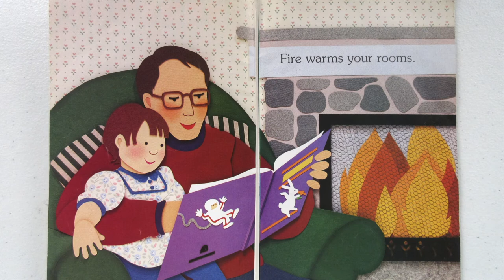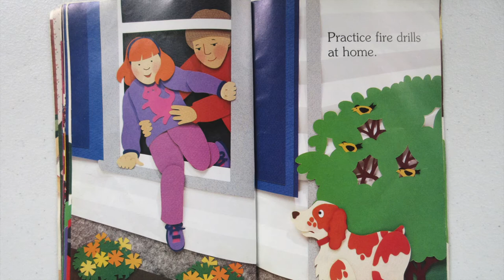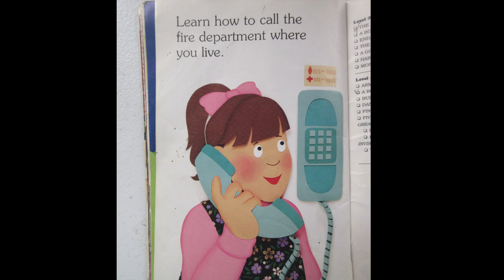I am Fire By Jean Marzollo. Children's book, story time for kids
I am Fire
By Jean Marzello
Illustrated by Judith Moffatt